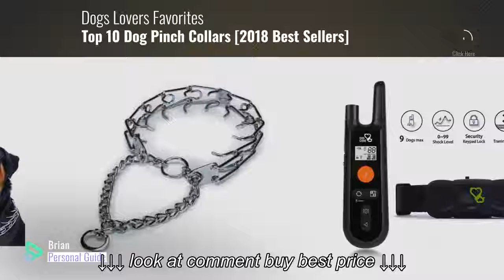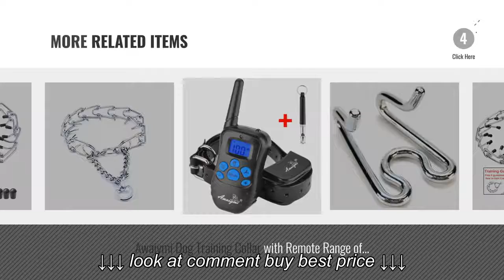Top 10 Dog Pinch Collars 2018 Best Sellers: Dog Training Collar Rechargeable Dog Shock Collar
Top 10 Dog Pinch Collars 2018 Best Sellers: Dog Training Collar   Rechargeable Dog Shock Collar, Top 10 Dog Pinch Collars 2018 Best Sellers: Dog Training Collar   Rechargeable Dog Shock Collar